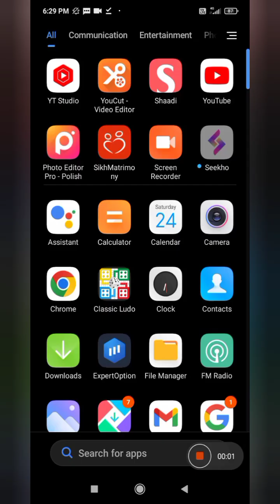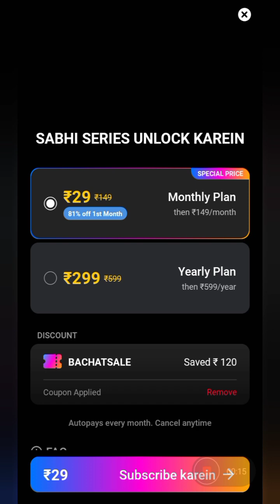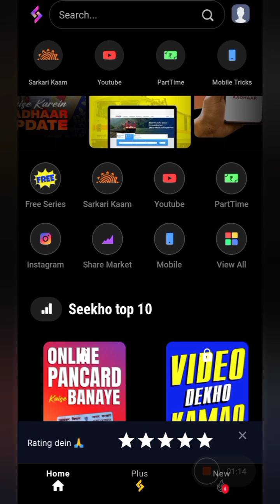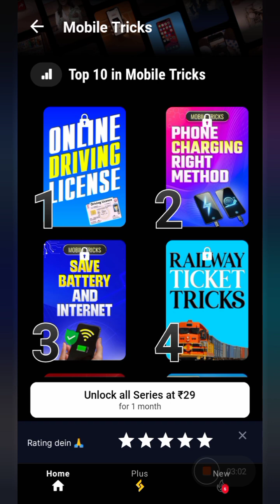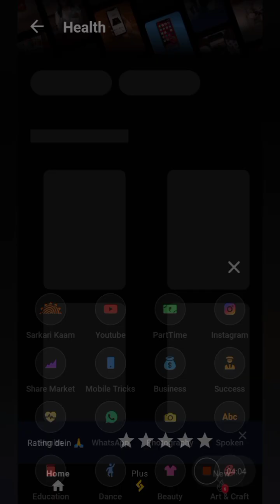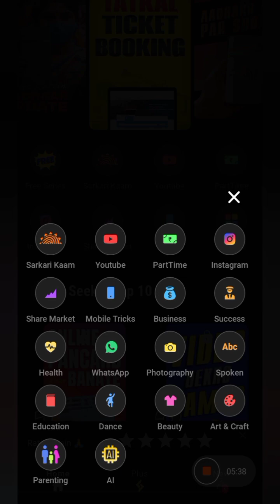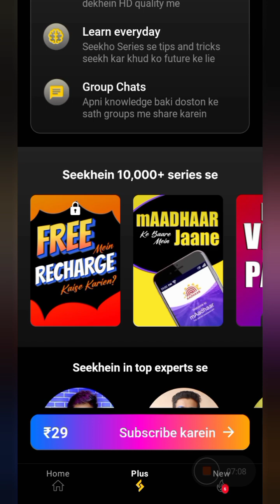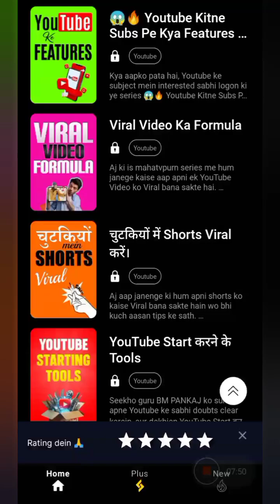Seekho App Kya Hai | Seekho App Ko Kaise Use Kare | Seekho App se Paise Kaise Kamaye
Seekho App is Explore and watch latest learning video on Technology, Money, Youtube, Instagram, and 10+ more categories.